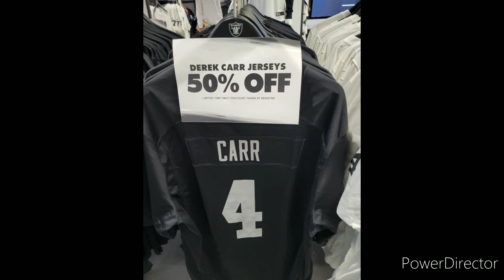Las Vegas Raiders Carr Merch On Clearence At Allegiant Stadium Is It Too Soon By Joseph Armendariz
photos courtesy of raiders.com and Sam Medrano from the original LA Raiders booster club